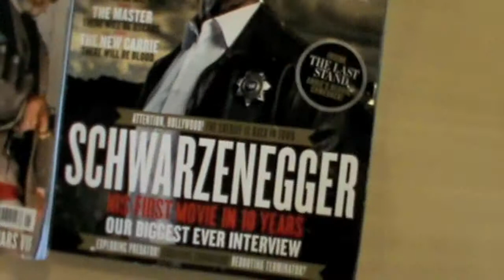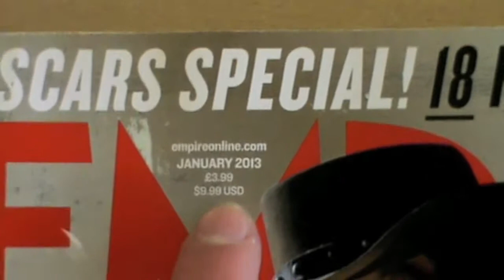basic magazines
Conversation of my movie mags